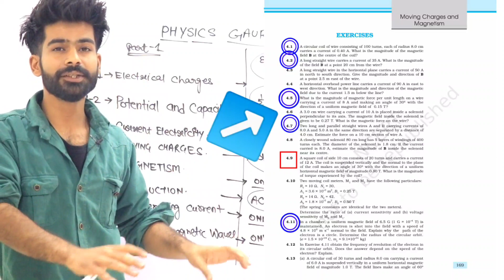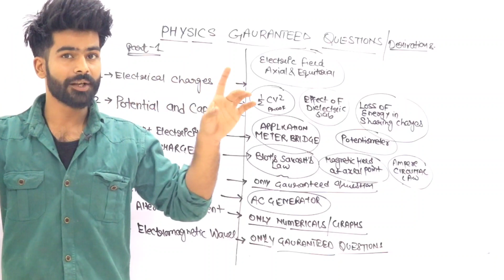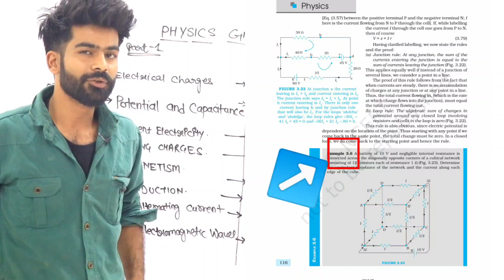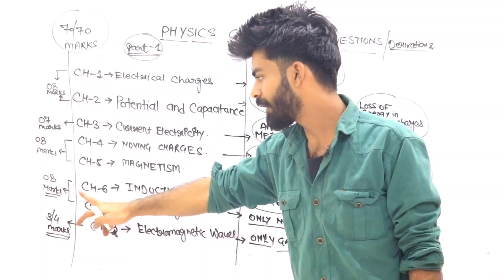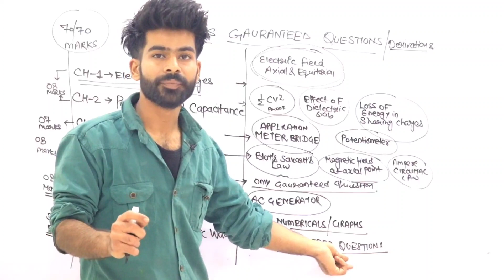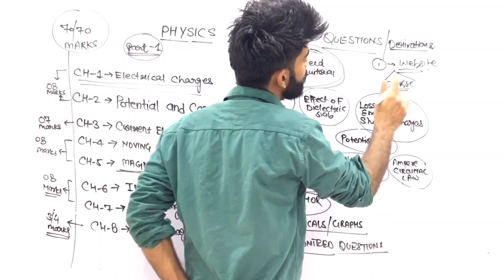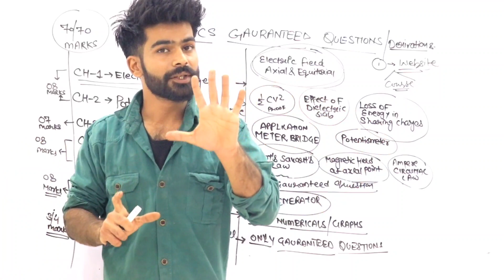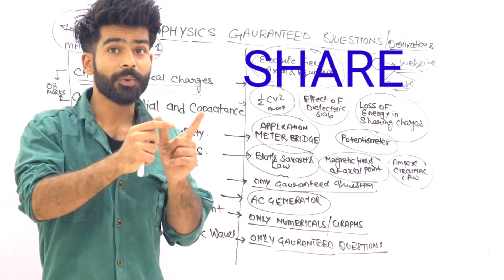PHYSICS GAURANTEED QUESTIONS 2020 || LAKHAN KESHWANI